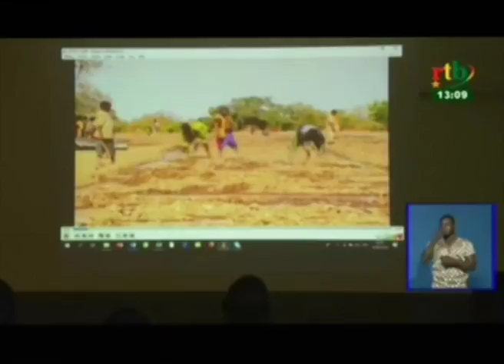Formation en système d’information Géohydraulique de Responsables des collectivités territoriales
Formation en système d’information Géohydraulique de Responsables des collectivités territoriales et ONG